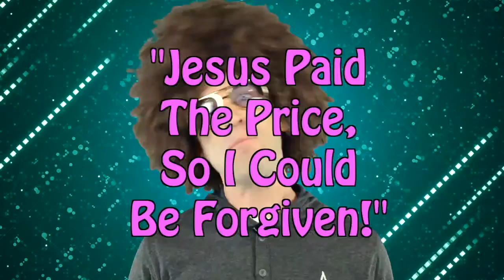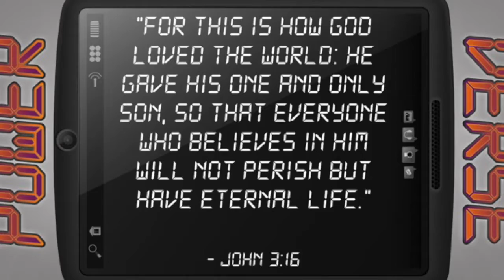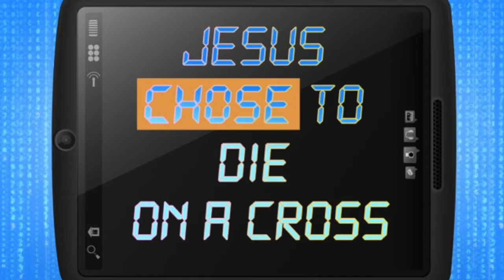Fort Faith YOTB Week 12 Easter Sunday April 2, 2021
God loved us so much, He sent Jesus! Life is full of choices, some are easy and some or tough. Choices are just part of being a human being. The choices we make can make or break our futures. But, we are not the only ones who have had to make some tough choices. God made an extremely tough choice when He chose to send His one and only Son, Jesus, to Earth. Most of all, Jesus made an excruciatingly tough choice when He chose to die on the cross. In this lesson, Canyon Kids will learn about those tough choices and how they impacted the world.
Power Verse: For this is how God loved the world: He gave his one and only
Son, so that everyone who believes in him will not perish but have eternal life.” - John 3:16